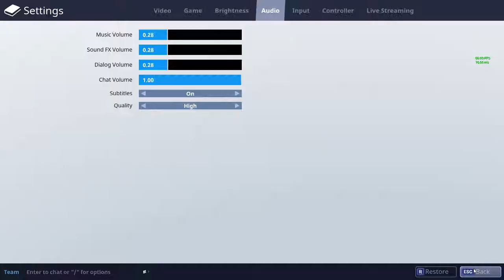Fortnite - Running New Quest!! - S01 E08 - Let's Play Fortnite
Welcome everyone to my Fortnite Let's Play Series. We are starting to new the new quest in the new zone. Work on getting our power level even higher and leveling our gear and heros!! We are giving early access keys away!

Fortnite - Basics and Llama's - S01 E01 - Let's Play Fortnite Series